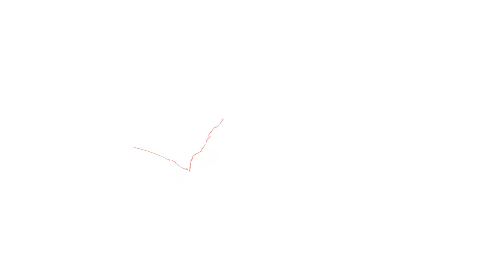Eau Thermale Avène – I AM TRUST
Once they discovered me, they learned to believe in me and to heed my promises. Because of their respect and appreciation of my existence, I now share my benefits with them. And my promises have become their certainties.